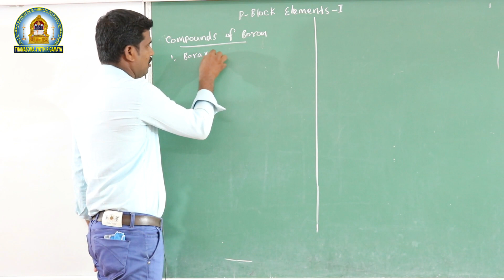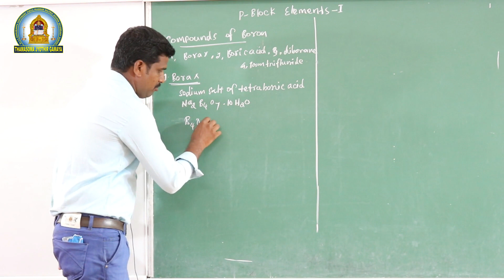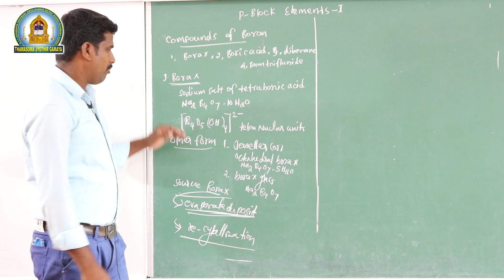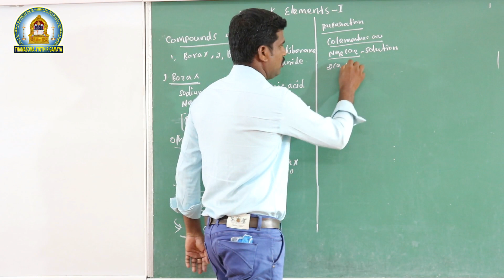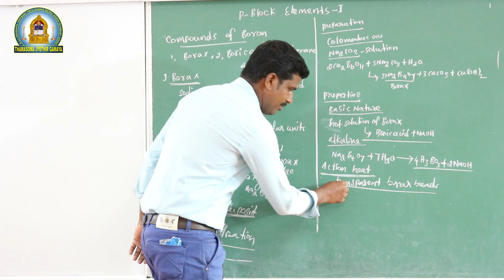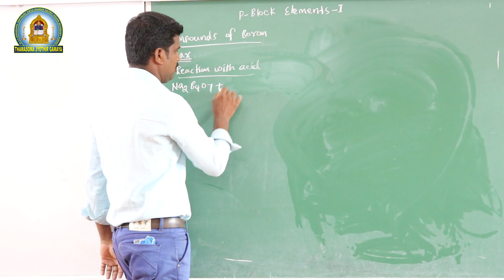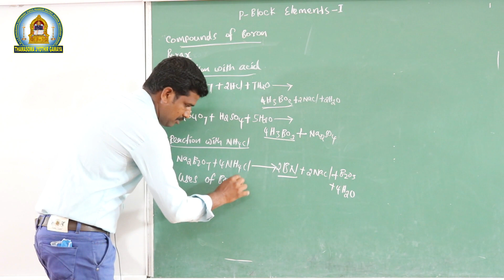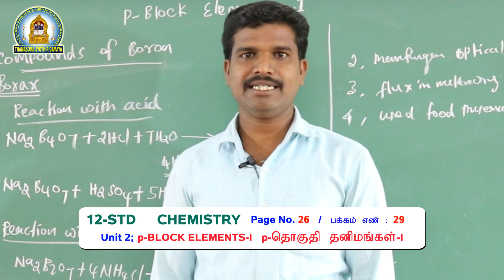Chemistry unit 2 p Block Elements-1 Compounds of Boron